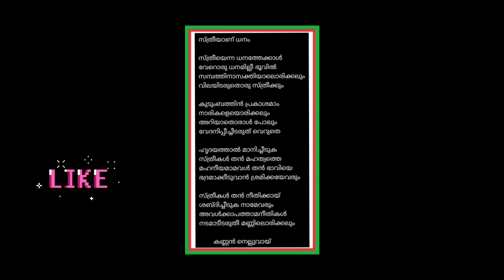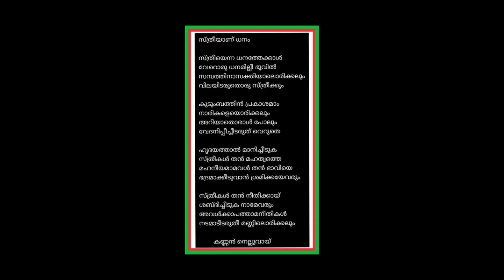സ്ത്രീയാണ് ധനം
Video from കണ്ണൻ നെല്ലുവായ്